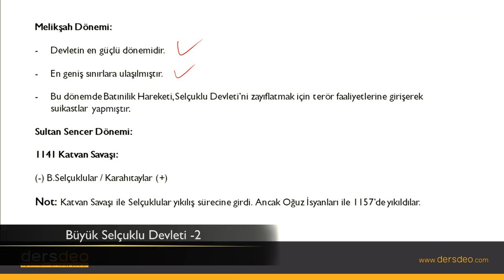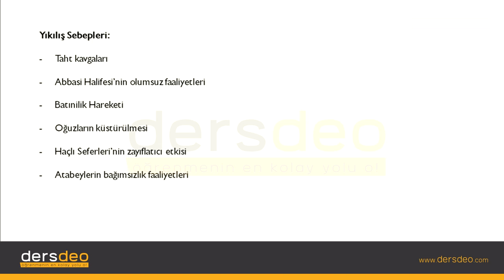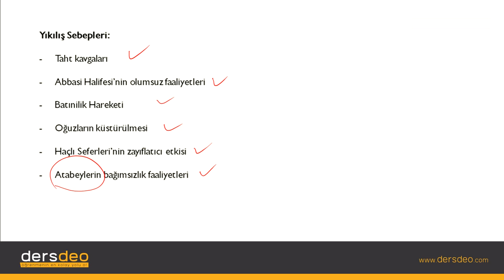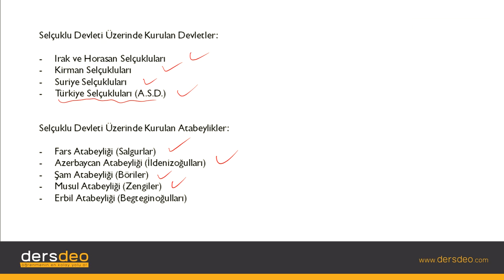Tarih, Türk İslam Tarihi, Büyük Selçuklu Devleti - 2 #05